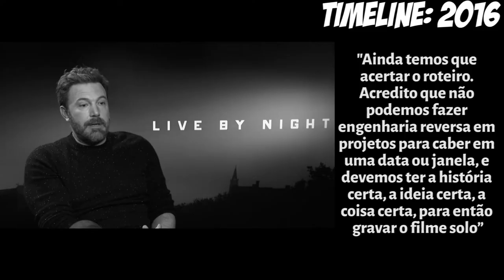O que está acontecendo com The Batman? - Sessão Extra #86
Desde o seu anúncio, o filme solo do Batman vem acumulando notícias que deixam os fãs ansiosos, seja pra o bem ou para o mal.

Mas nesse início de 2017 a produção sofreu duros golpes, como a perda de seu diretor e a falta de um roteiro perto do início das gravações e com pouco mais de um ano para o lançamento oficial do filme.

para entender tudo que rolou, nós fizemos um apanhado de todas as notícias importantes sobre o filme desde 2014. Confere aí com a gente!

Estamos concorrendo no prêmio Farinha Video Awards, vote na gente na categoria Canal Nerd & Geek: